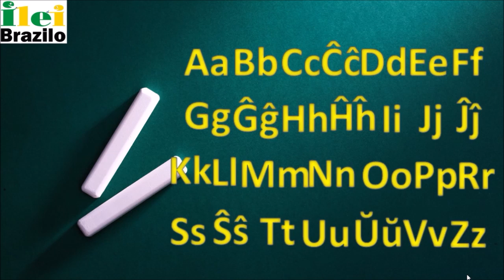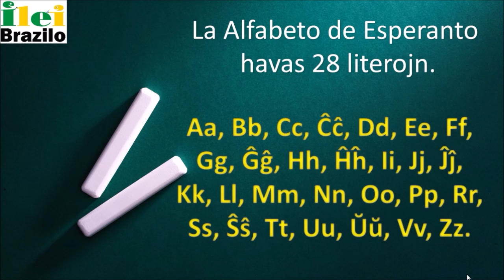La Alfabeto de Esperanto - prononco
La Alfabeto de Esperanto

O vídeo faz parte do curso básico de Esperanto que foi lançado esta semana.
O curso é gratuito e online usando a plataforma Google Classroom onde as lições, vocabulário, exercícios, vídeos, links são postados.
E usando um grupo no whatsapp para contatos rápidos.

O interessado em participar da turma pode entrar na sala usando o códido: ihgnugl

Bonvenon!